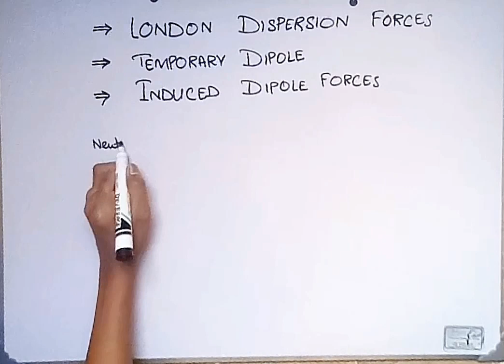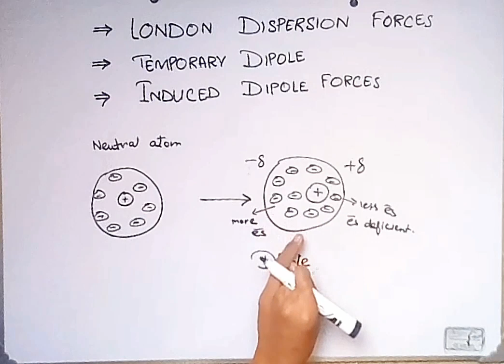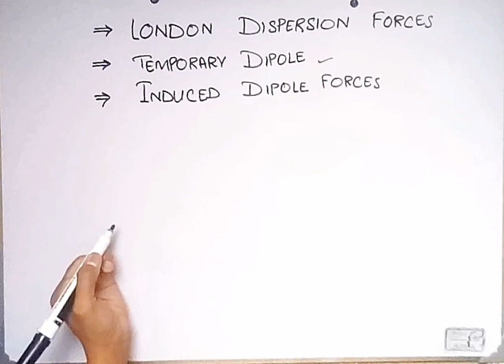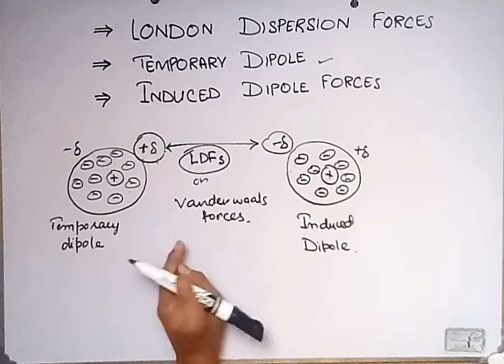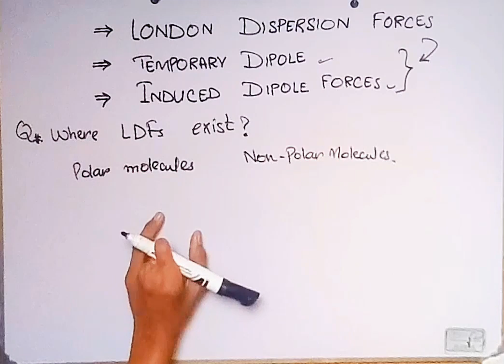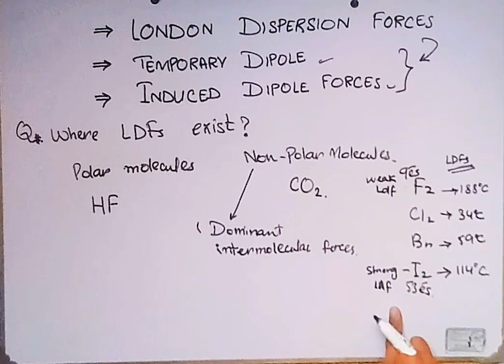London Dispersion Forces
Q,  How LDFs is formed?
A,  The unequal distribution of electrons about the nucleus in an atom can induce some dipole in the atom. When another atom or molecule comes in contact with this induced dipole, it can be distorted that leads to an electrostatic attraction between either atoms or molecules, the partially negative portion of one of the polar molecules is attracted to the partially positive portion of the second polar molecule. This force of attraction is the LONDONDISPERSIONFORCES.

Q,  Where the LDFs exist?
A,   Forces are present between all atoms – polar and nonpolar. Larger atoms display stronger forces than smaller ones, i.e., the strength increases down a particular group in the periodic table. Easily polarizable atoms and molecules have stronger forces than harder polarizable ones
Generally, London dispersion forces depend on the atomic or molecular weight of the material. Heavier atoms or molecules have more electrons, and stronger London forces. This means that they are harder to melt or boil. This explains the states of the halogen molecules at room temperature.

london dispersion force,
intermolecular forces,
london dispersion,
london dispersion forces class 11,
london dispersion forces examples,
factors affecting london dispersion forces,
london forces,
dispersion forces,
van der waals forces,
what is london dispersion forces,
london dispersion formces,
examples london dispersion forces,
london dispersion force strength,
london dispersion forces by majid ali,
london dispersion forces in udru hindi,

induced dipole,
dipole,
dipole dipole london dispersion hydrogen bonding,
intermolecular forces,
london forces,
dipole dipole forces,
ion induced dipole forces,
london dispersion,
instantaneous dipole-induced dipole forces or london dispersion forces,
london dispersion forces dipole dipole and hydrogen bonding,
dispersion forces,
dipole dipole interactions,
induced dipole interactions,
temporary dipole,
ion dipole forces,